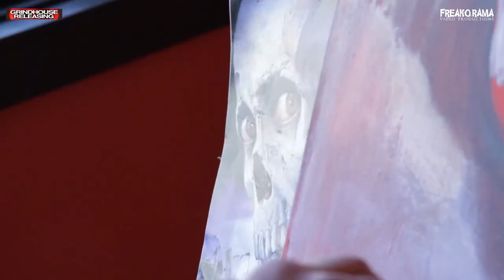Enzo Sciotti at work - Live painting - Army Of Darkness poster artwork